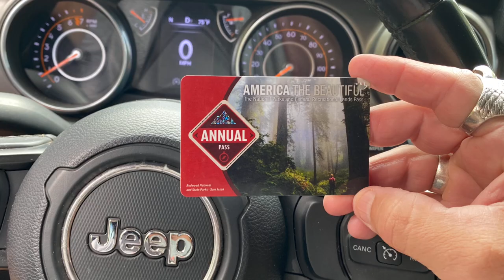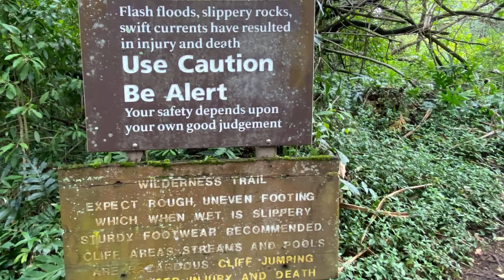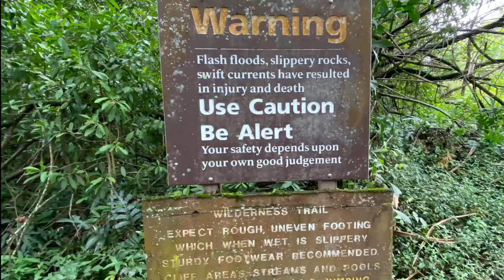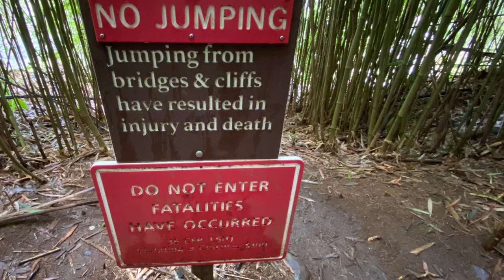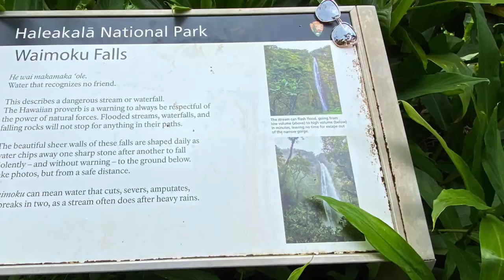Maui - The Kahekili Highway - Part 1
Maui - The Kahekili Highway… “The road is named after the great Kahekili, who built houses from the SKULLS of his enemies.”

This collage of videos and photos are 2 separate full days of driving, 2 different routes, first day was the southern route to Haleakala State Park on the infamous Kahekili Highway described as not for the faint of heart, sections slow to just 5mph as the road wraps around blind curves, a lengthy stretch around the village of Kahakuloa is a mere one lane with cliffs on one side and a sheer drop on the other side. The Hawaii State Highway 340 has humbled many egos. It's not for the sissies and shouldn't be attempted by novice drivers as it can be difficult to navigate on this very narrow road especially since it's just barely one lane wide but with two-way traffic. If it is raining or has been raining mud and rock slides are very common. It's more like a goat trail especially around the village of Kahakuloa.